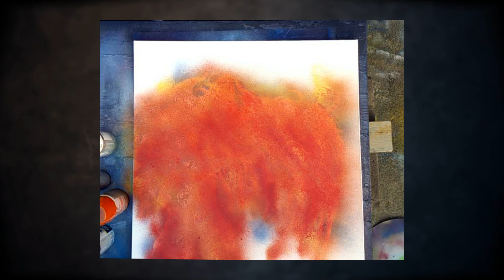Bright Phoenix | New Spray Paint Art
Thanks for tuning in to my spray paint art tutorial!